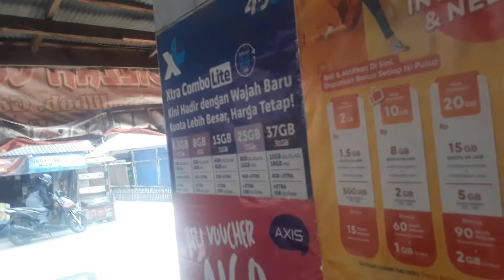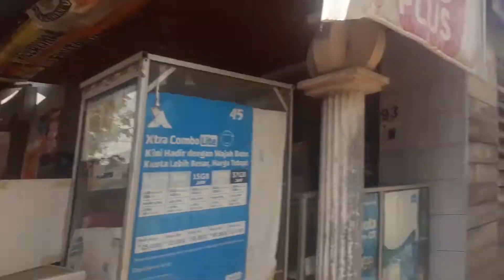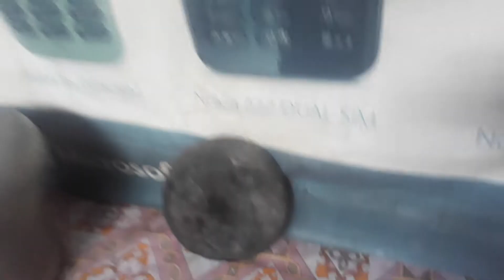CARA MEMBUAT SAMBAL TERASI GORENG PEDAS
GUYS.. di Video kali ini aku ingin menampilkan cara membuat sambel paling lezat sedunia ala Chef Fadly Gavet. Terima Kasih.